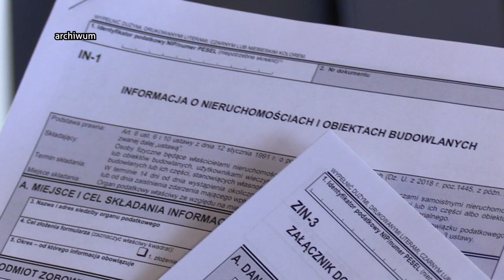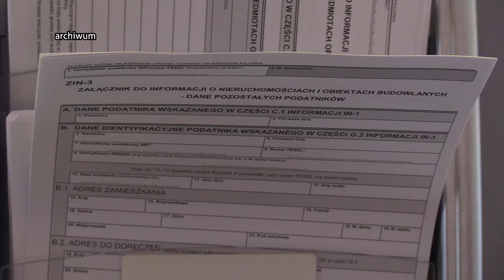Ruszyły kontrole NIK w śląskim 16.03.2023